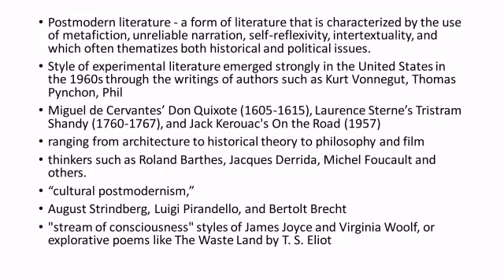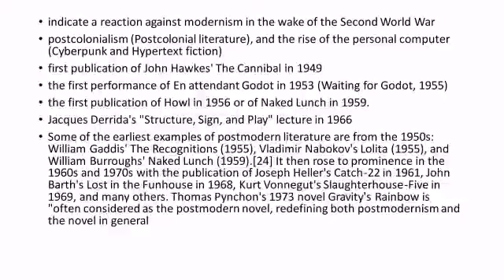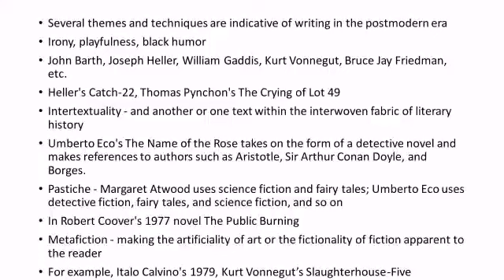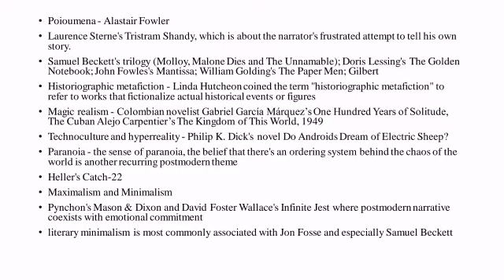Postmodernism in Tamil